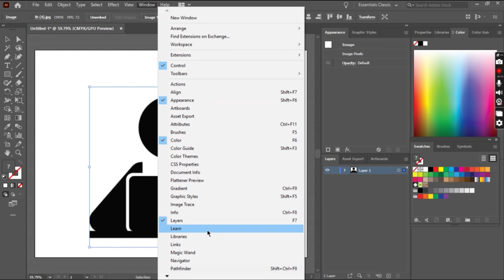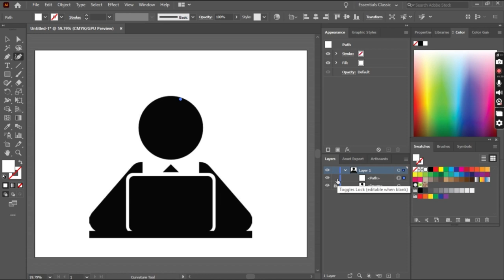How to Lock/Unlock Image in Adobe Illustrator | Lock image with Background In adobe Illustrator CC.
Assalam o Alaikum guys | Friends today in this video I will teach you how to lock image in adobe illustrator CC.
1.press f7 to for layers then lock the second layer of the image and then work.
Or
2.Go to the windows and after scrolling you will find the option of layers there just press and layers will be shown and you have to lock the image I have taught.